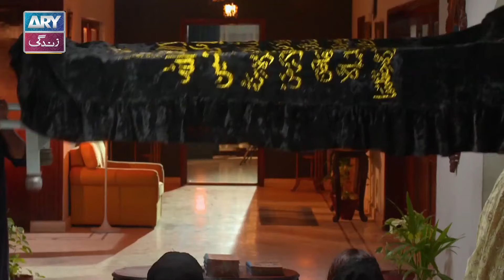Hassad Episode 3 - Minal Khan & Areej Fatima - ARY Zindagi Drama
Being envious of others and trying to steal their happiness will only make you bitter and unhappy. Hassad is a story in which an elder sister in law is extremely jealous of the younger sister-in-law which destroys both their lives.

Written By: Abida Ahmed & Maimoona Aziz

Cast:

Arij Fatima,
Minal Khan,
Noor Hassan,
Shehroze Sabzwari,
Saba Faisal,
Nida Mumtaz,
Ayaz Samoo and others.